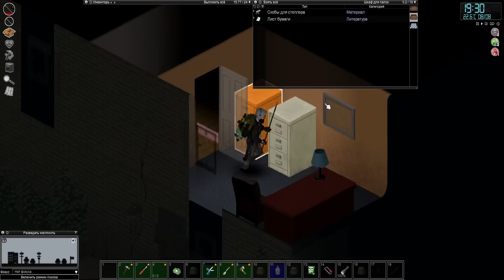Бродяга | Project Zomboid | Никто #23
Выживание человека без имени в Project Zomboid. Серия 23